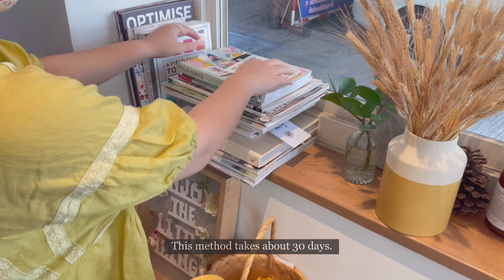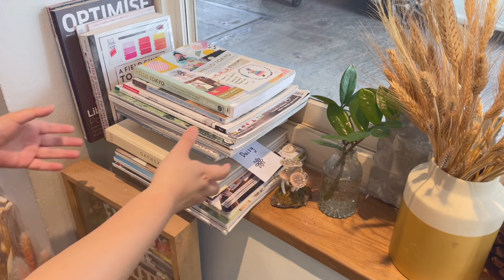Drying Daisy at Home [ Flower Vlog ]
How's WFH going for you?

There are 3 easy ways that you can do at home. It helps to reduce stress and brighten up your day!

Flower in hand by P.